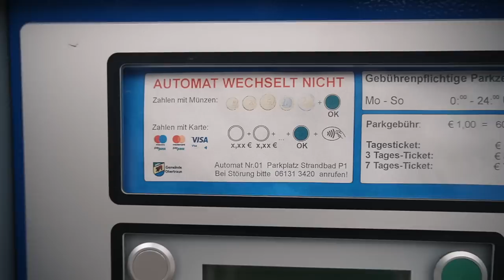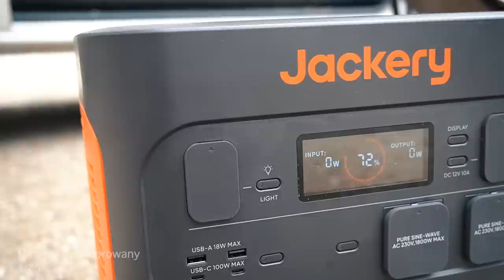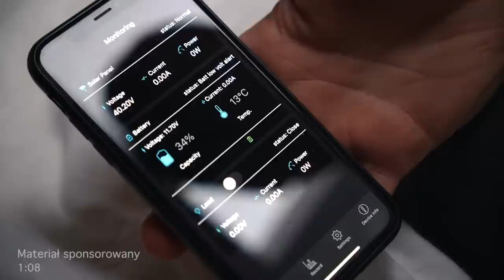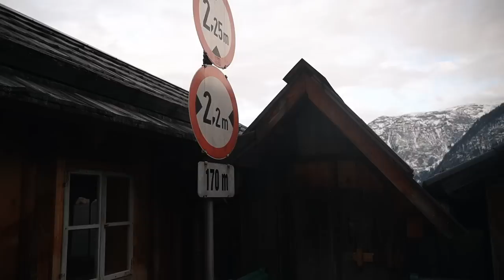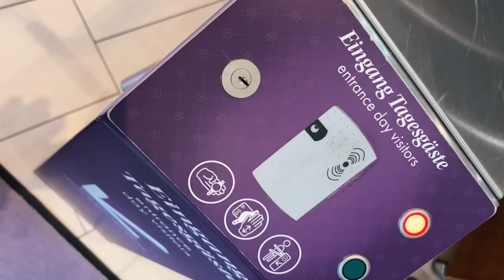Vanem w najpiękniejszej wiosce świata HALLSTATT - czy warto? VANLIFE AUSTRIA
W dzisiejszym filmie zabieramy was do najpiękniejszej wioski na świecie Hallstatt.

Film powstał we współpracy z Jackery:
Generator Jackery 1500 Pro

Jackery 1500 Pro będzie w przedaży od 16.02 i przez pierwszy tydzień można go nabyć z 550 PLN zniżki.

Chcesz zostać naszym patronem?